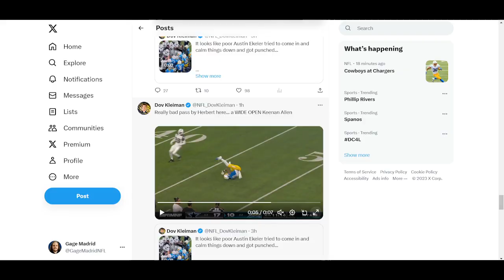FILM STUDY: Los Angeles Chargers QB Justin Herbert SUCKED in Loss vs Dallas Cowboys!!